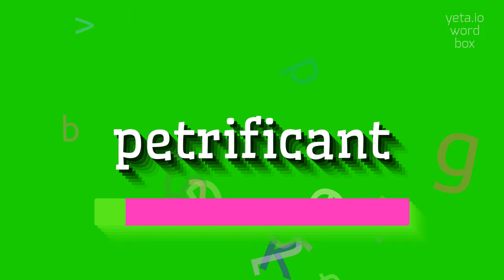How to say "petrificant"! (High Quality Voices)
Watch in this video how to say and pronounce "petrificant"!